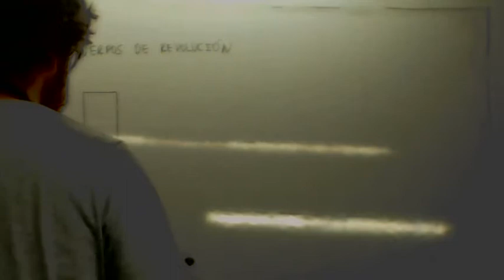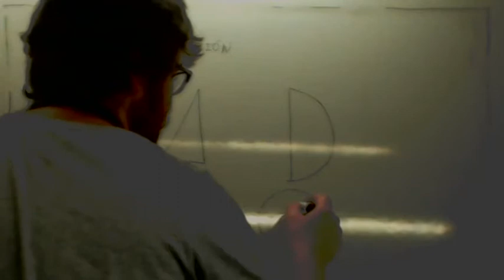Cuerpos de revolucion Usero